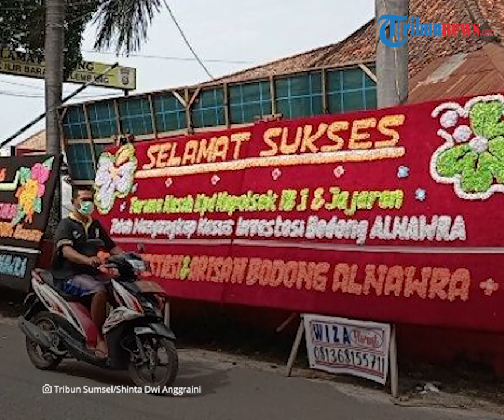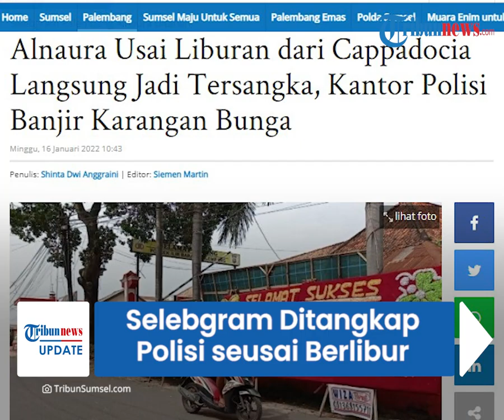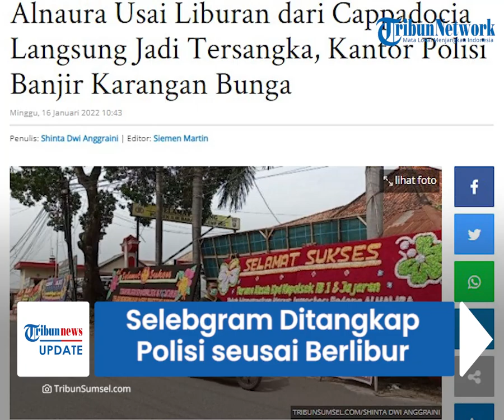Seusai Berlibur ke Cappadocia Turki, Selebgram Alnaura Ditangkap Polisi atas Kasus Investasi Bodong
TRIBUN-VIDEO.COM - Selebgram Alnaura resmi ditetapkan tersangka atas kasus dugaan investasi bodong dengan kerugian korban mencapai ratusan juta, pada Sabtu (15/1/2022) sore.

Ia diamankan seusai membawa kabur uang dan berlibur ke Cappadocia, Turki.

Ditangkapnya tersangka, disambut gembira para korban, hingga mengirimkan karangan bunga dengan ucapan selamat atas penangkapan tersangka, di depan Polsek Ilir Barat I Palembang, Minggu (16/1/2022).